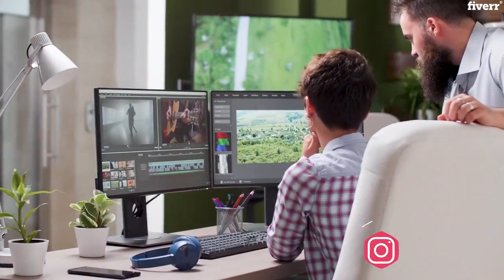Create an amazing brand commercial video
We will design an amazing Commercial Video

Are you looking for an amazing Brand Video for your Business? Thank you for visiting my gig.

Video Commercial - An elegant style to underline your brand, product or service image. First Impression is always important. We created top quality commercials for TV, YouTube, Facebook, Instagram, Vimeo & your Website.

We'll create a mix from relevant video clips from our extensive library for your script. We don't shoot custom videos though. We're professional video editors & delivered more than 2000+ orders.

1 minute commercial video,
2001 audio video commercial,
amazon prime video commercial 2020 song,
video game commercial 2006,
blockbuster video commercial 2002,
blockbuster video commercial 2000,
video game commercial 2005,
360 video commercial,
30 second commercial video,
3d commercial video,
trump video commercial 3-14-20